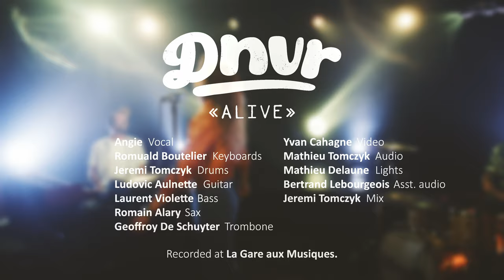DNVR - Alive (Live Session)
Recorded at La Gare aux Musiques.

Angie Vocal
Romuald Boutelier Keyboards
Jeremi Tomczyk Drums
Ludovic Aulnette Guitar
Laurent Violette Bass
Romain Alary Sax
Geoffroy De Schuyter Trombone
Yvan Cahagne Video
Mathieu Tomczyk Audio
Mathieu Delaune Lights
Bertrand Lebourgeois Asst. audio

Jeremi Tomczyk Mix

CONTACT TOUR
Helene / Dinoprod
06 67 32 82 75